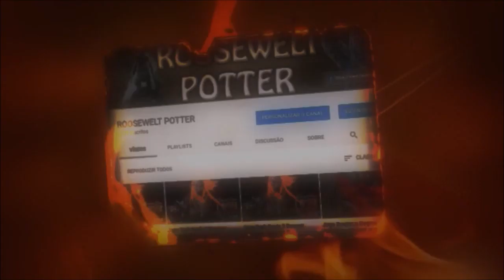Monster Hunter World Build de Glaive Inseto versus Nergigante.